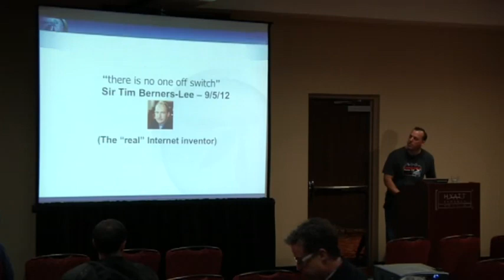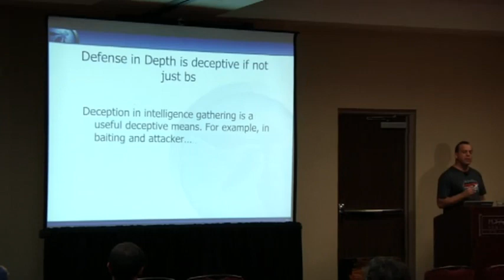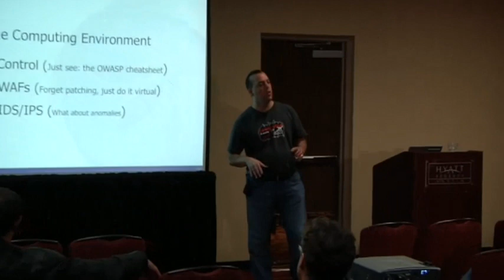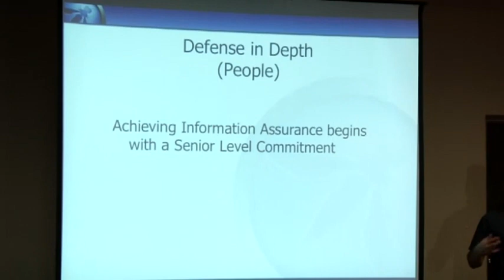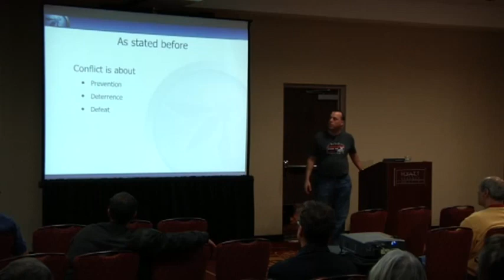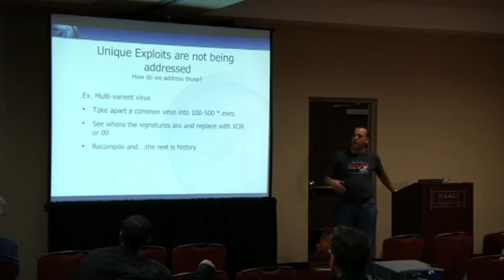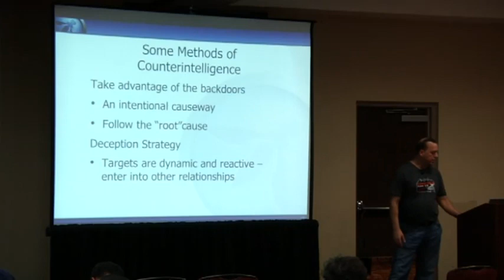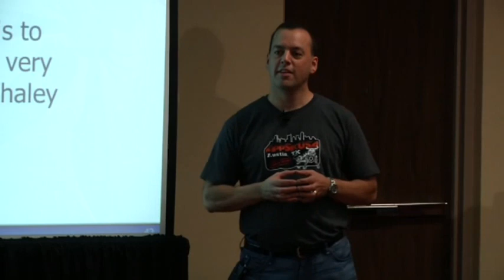OWASP AppSecUSA 2012 Counterintelligence Attack Theory